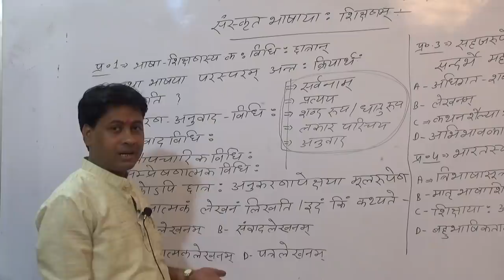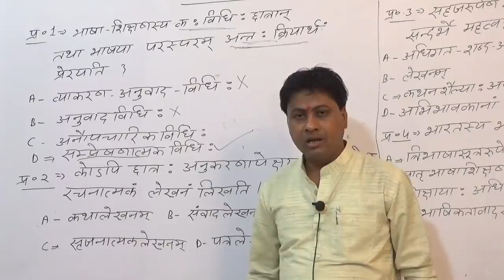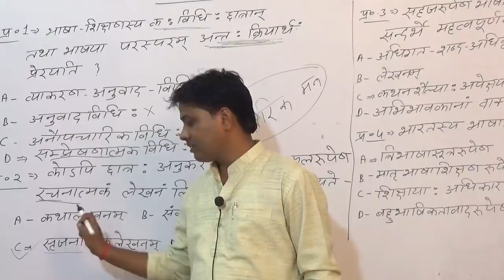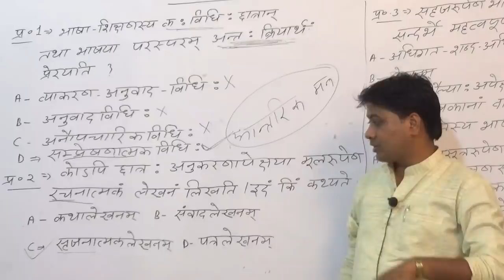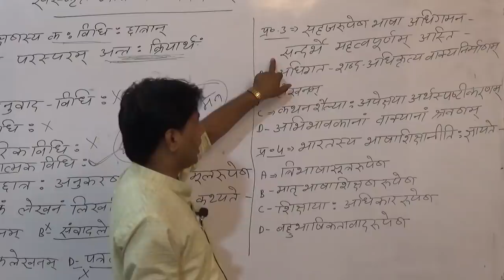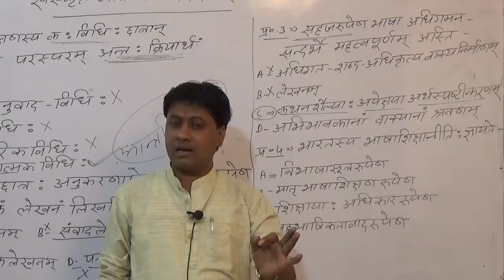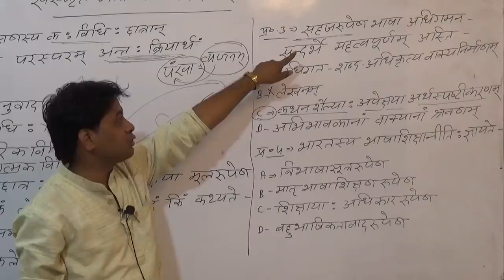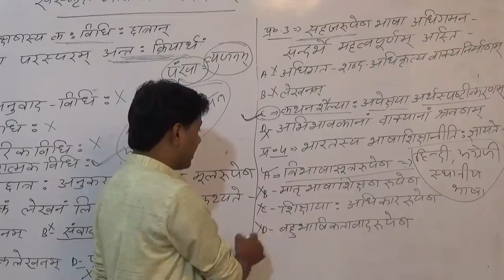📖संस्कृत PEDAGOGY 2019 CTET 2019/Sanskrit for Ctet/संस्कृत के महत्वपूर्ण प्रश्न